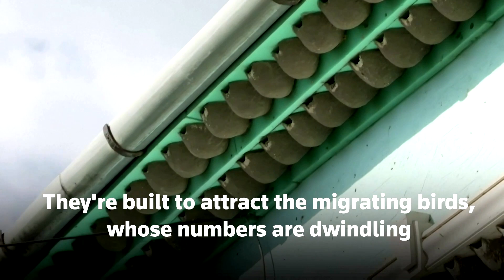Hungarian villager gives swallows a haven in tough times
This Hungarian man has built 400 nests for swallows under the eaves of his own house.